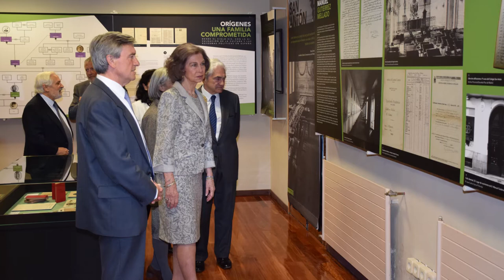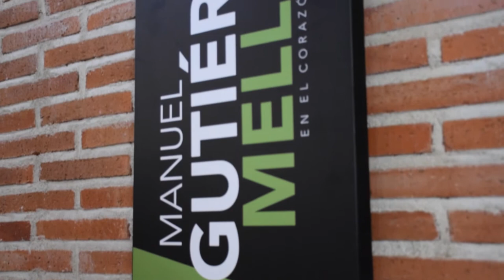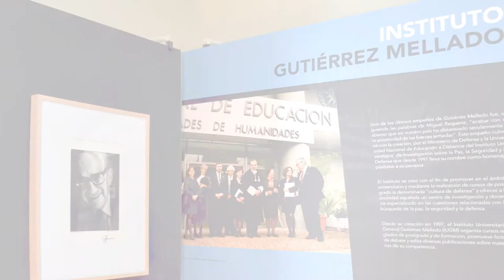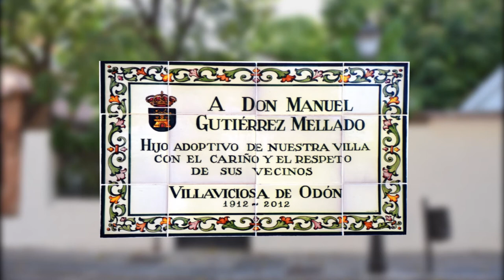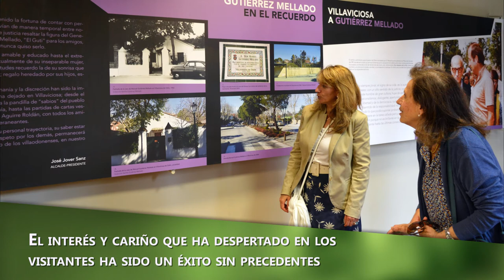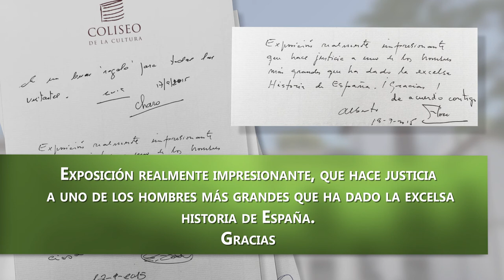Exposición "Manuel Gutiérrez Mellado, en el corazón de Villaviciosa de Odón"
Vídeo resumen de la exclusiva y exitosa exposición sobre la figura de Manuel Gutiérrez Mellado y su estrecha relación con Villaviciosa de Odón.
Inaugurada en Abril de 2015 por Doña Sofía, recibe hasta su cierre más de 2400 visitas.